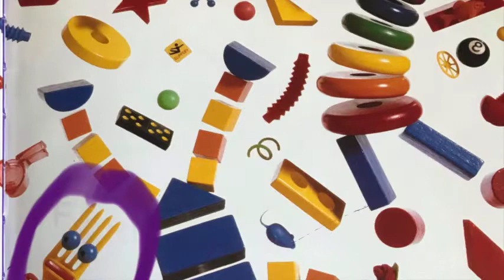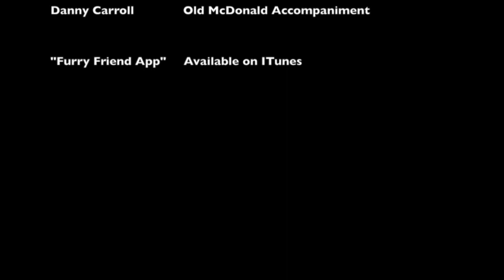Syllables- lesson 1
A video about syllables